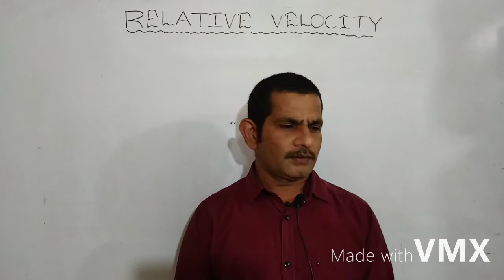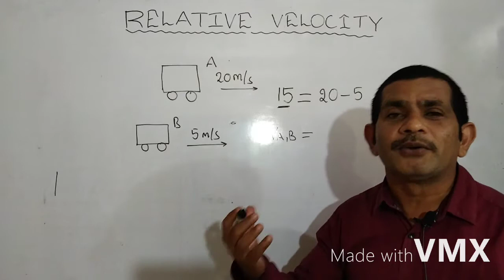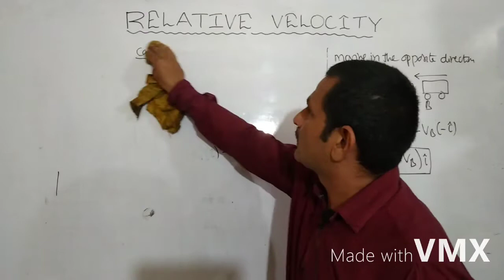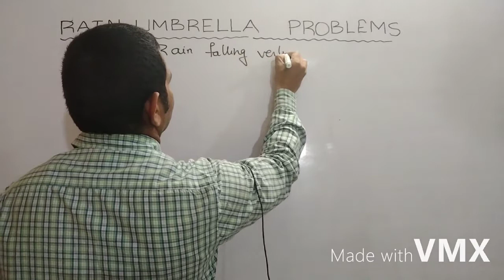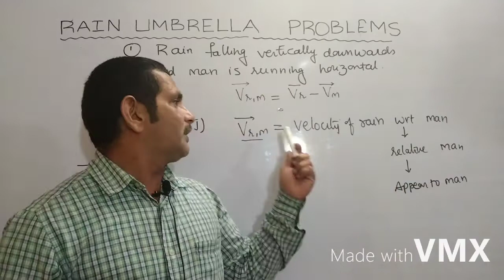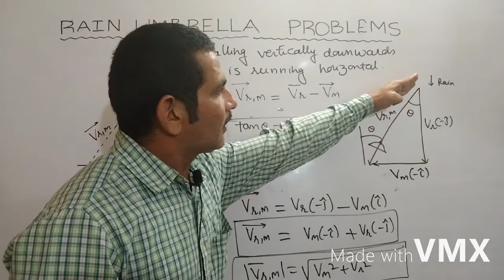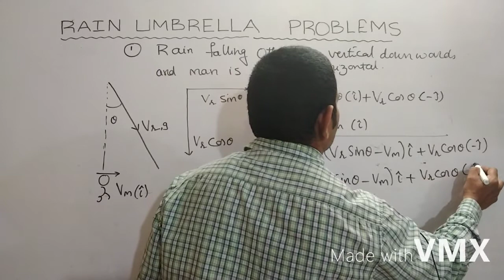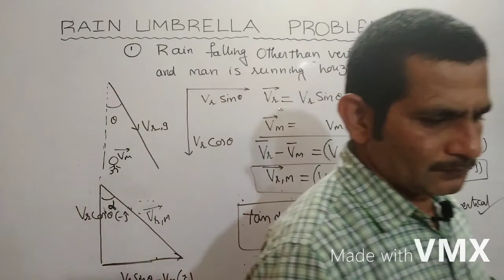RELATIVE VELOCITY PART -1 TELUGU VERSION RAIN UMBRELLA PROBLEMS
RELATIVE VELOCITY IS IMPORTANT .IT MAKES U STRONG IN BOTH PHYSICS AND MATHEMATICS